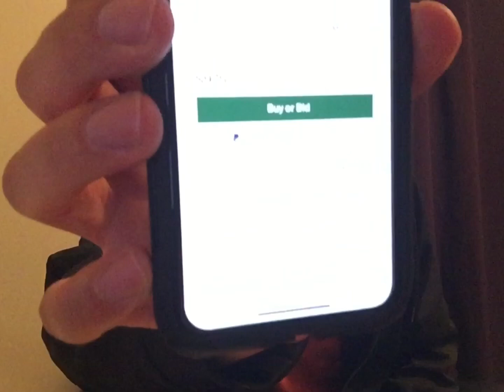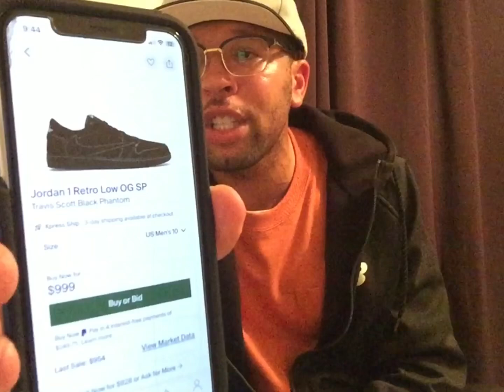Jordan Black Cats, Travis Scott Black Phantoms!! What Should You Buy in 2024 Before Price Increases!